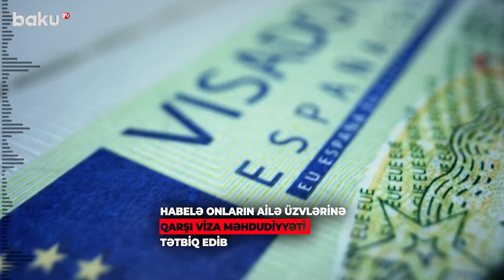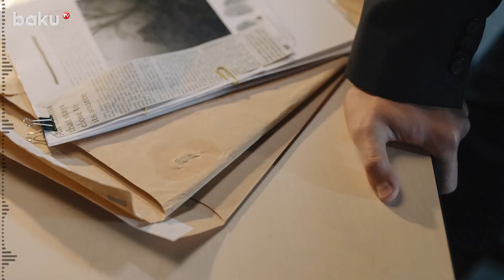Gürcüstan ABŞ-ni qınamırsa, bəs kimi qınayır? | Kimlərə viza məhdudiyyəti qoyuldu?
Gürcüstanın Baş naziri İrakli Kobaxidze bildirib ki, Gürcüstana qarşı sanksiyaların tətbiqində günahkar ABŞ rəsmiləri deyil, oliqarxlardır.
ABŞ hakimiyyəti Gürcüstanın daxili və xarici siyasətini tənzimləmək üçün ona qarşı sanksiyalar tətbiq edib. Lakin nəticə tam əksi olub. Həmin gün Tiflisdə eynicinsli münasibətlərə qarşı yönəlmiş qanun layihələri paketi qəbul edilib. Respublikanın Qərb tərəfdaşları yalnız parlament seçkilərinin nəticələrini gözləyə bilərlər.
ABŞ Dövlət Departamenti “Xarici agentlər haqqında” qanunun qəbulunda iştirak edən “Gürcü arzusu” partiyasının və hüquq-mühafizə orqanlarının 60-dan çox nümayəndəsinə, habelə onların ailə üzvlərinə qarşı viza məhdudiyyəti tətbiq edib.
Bundan əlavə, Gürcüstan Daxili İşlər Nazirliyinin xüsusi təyinat departamentinin rəhbəri Zviad Xarazişvili və onun müavini Miler Laqazauri, həmçinin “Alt-İnfo” ilə əlaqəli olan Konstantin Morqoşiya və Zurab Maxaradze Amerikanın maliyyə məhdudiyyətləri altına düşüb.
Onlardan ilk ikisi Vaşinqton tərəfindən Gürcüstan hökumətinin əleyhdarlarına qarşı zorakılıqda, qalanları isə insan haqlarının ciddi şəkildə pozulmasında və müxalifətçilərə hücumda ittiham olunur.
ABŞ Dövlət Departamentinin sözçüsü Metyu Miller deyib ki, bu qərar “Gürcü arzusu” hökumətinin davam edən antidemokratik hərəkətləri nəticəsində yaranan ABŞ-Gürcüstan əməkdaşlığının hərtərəfli təhlilinin bir hissəsi kimi qəbul edilib.
“Gürcüstan hökuməti azad və ədalətli seçkilər keçirməklə, antidemokratik qanunvericiliyi ləğv etməklə və Avropa İttifaqına üzvlük üçün zəruri olan islahatlarda mühüm irəliləyiş əldə etməklə Avro-Atlantik yola qayıda bilər”, – diplomat yekunlaşdırıb.
Gürcüstanın Baş naziri İrakli Kobaxidze isə deyib ki, vəziyyətin belə alınmasında günahkar Dövlət Departamenti deyil, ABŞ-nin rəsmi qurumlarına əsas təsir göstərən oliqarx qüvvələrdir: “Buna görə də biz ABŞ-yi deyil, təəssüf ki, konkret qurumlardakı ədalətin qurbanı olan oliqarx təsirləri günahlandırırıq”.